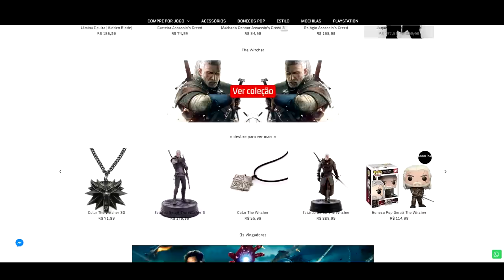Tentaram MATAR Streamer em Evento da TWITCH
Entenda como que uma Streamer foi ENVENENADA e quase MORREU em um evento da própria TWITCH,

Gameplay de Fundo:
Need For Speed Rivals (2014)